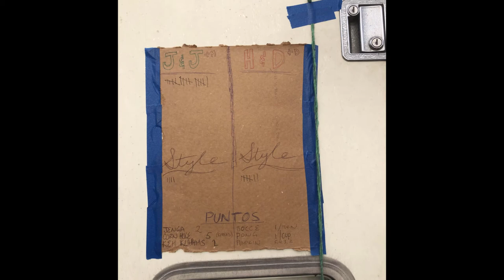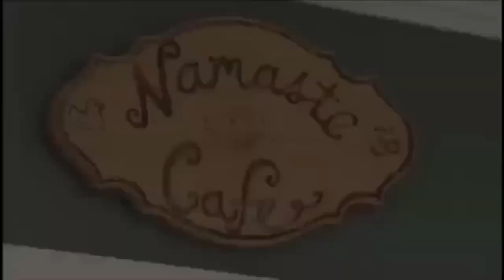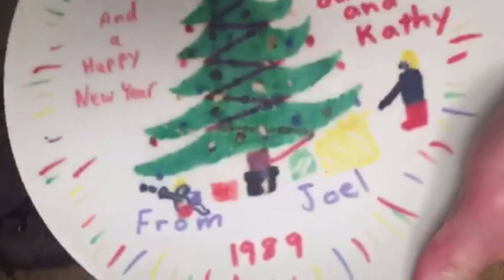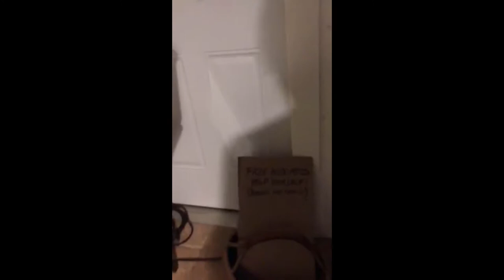Joel mother freaking Mason